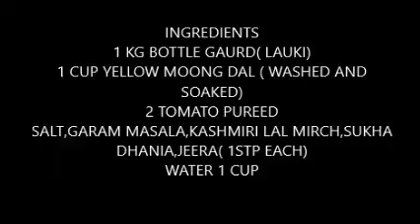oil free lauki moong dal sabji / बिना तेल की लौकी मूंग दाल की स्वादिष्ट सब्जी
Healthy lauki moong dal sabzi without oil - Easy and tasty recipe . Very good plant based dish for vegan.